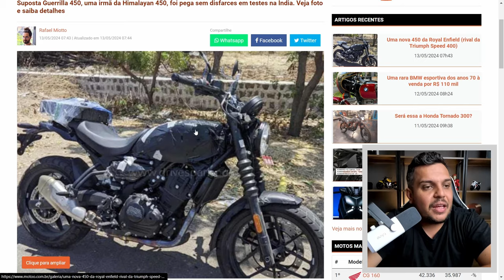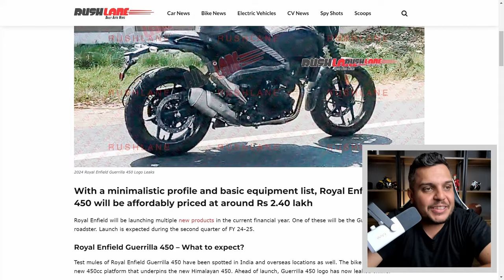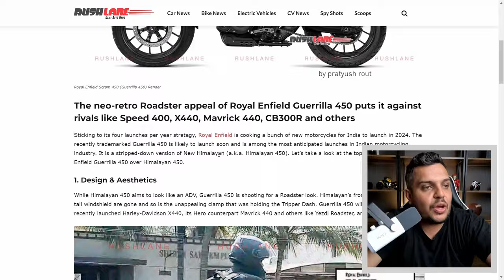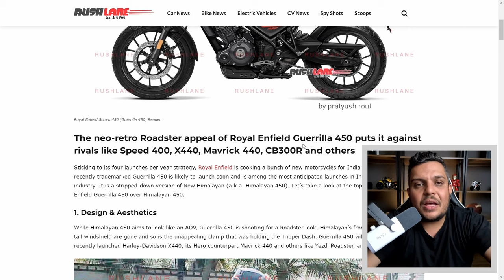🚨ROYAL vai pra cima da GEMEAS da TRIUMPH com Suposto NOVO MODELO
✅Haya Creations✅
Film Maker
✅Vulcan Radical Store✅
Endereçõ: Rua Marquês do Herval, 95 - Centro
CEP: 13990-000